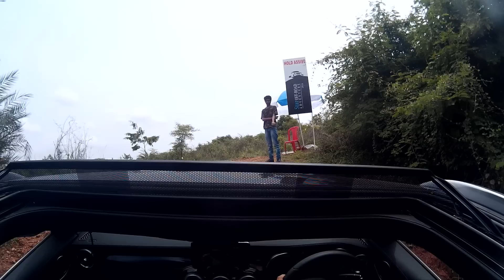Off-Road: Mercedes-Benz GLC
We had a chance to drive Merc's new baby GLC off-road. Does the GLC has what it takes to tackle some challenging terrain? Watch the video to find out. - Sagar